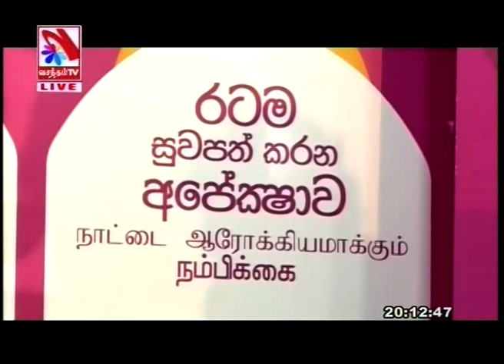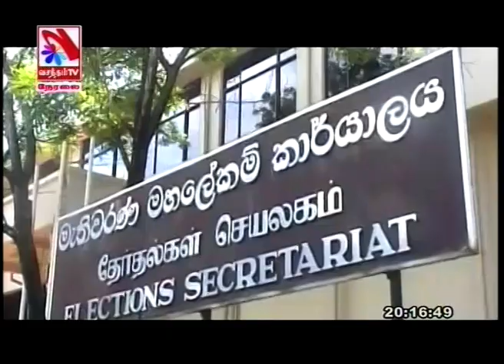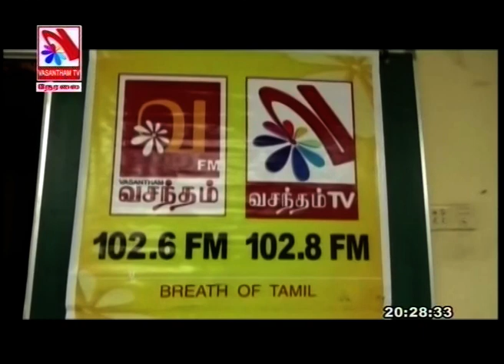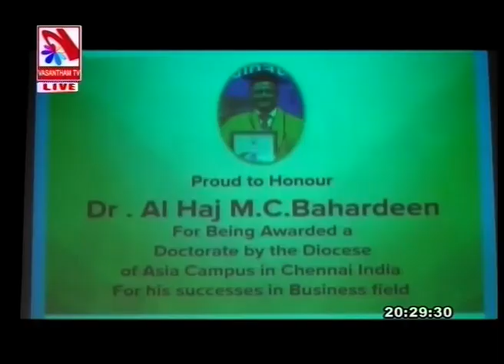Vasantham TV News 2019-10-26 | 08.00 PM